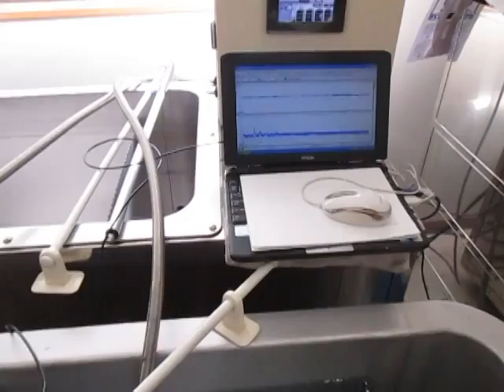超音波に関する実験動画 （超音波システム研究所 ultrasonic-labo）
１：キャビテーションと音響流の制御技術
２：超音波専用水槽の製造、液循環制御技術
３：間接容器・治工具の設計・応用技術
４：マイクロバブル・ナノバブルの応用技術
５：超音波の測定・解析・評価技術

1: Control Technology of Cavitation and Sound Flow
2: Manufacture of Tank Only for Ultrasonic Wave, Liquid Circulation Control Technology
3: Design and Applied Technology of Indirect Container and Jigs & Tools
4: Applied Technology of Microbubble Nano Bubble
5: Measurement and Analysis / Evaluation Technology of Ultrasonic Wave

　１）パワー洗浄シリーズ（28KHz　300W）
　２）精密洗浄シリーズ（72/KHz　300W）